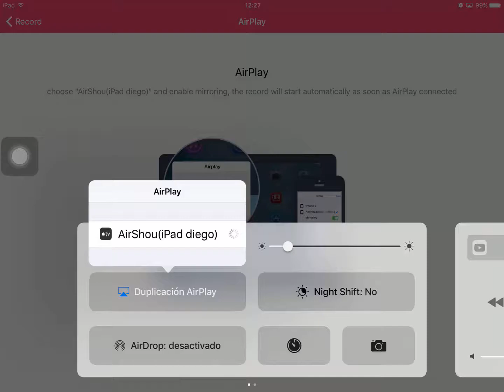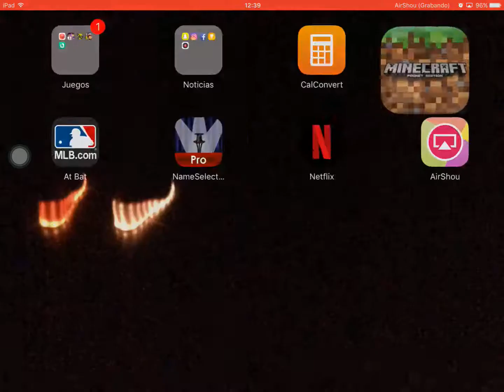Bed wars ehhhhhhhhh ganamos la partida